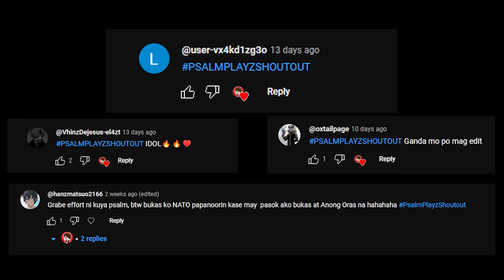Minecraft, but Hinahabol ako Neto...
lol

Mod:
Man From The Fog
BlockFront
Rethinking Voxels

Follow niyo ko Dito!!

100 Days Minecraft Zombie Apocalypse, Parasite Horrific Wasteland, Post Apocalyptic Wasteland sa Minecraft, Minecraft prank, 100 Days SCP Psalmplayz, Skibidi toilet mob battle Daxx, Minecraft noob vs pro, Morph mod,  Minecraft prison break challenge eider, Maizen, aphmau, Nico, Cash, Omzcool Minecraft Video, Challenges, Pranks and Building! Cave Dweller, From The fog herobrine minecraft night dweller, man from the fog Minecraft hardcore surviving Dead island